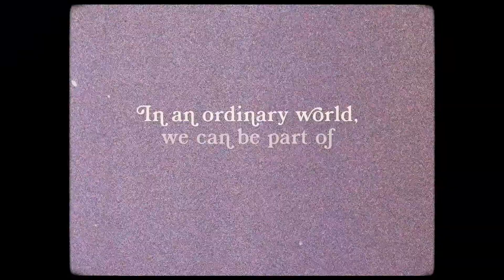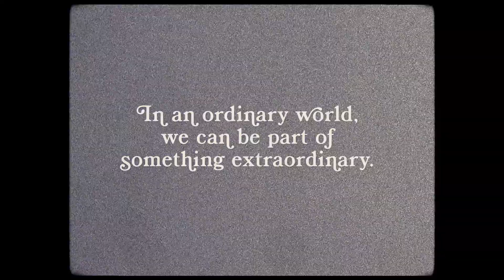No Ordinary Family - Part 4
Pastor Tim talks about healthy boundaries in family.